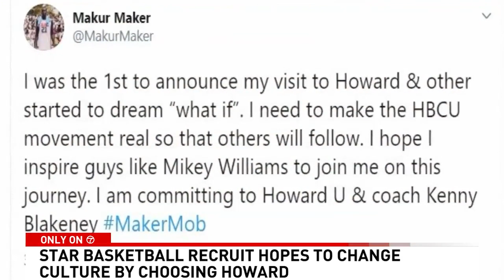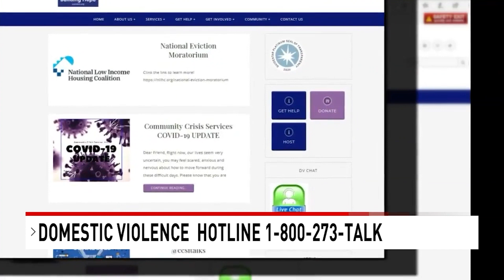Pr. George's leaders plead with parents about teens causing chaos at National Harbor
Prince George’s County Executive Angela Alsobrooks says she heard about it in a call from a horrified restaurant owner.

Crowds of young people have been descending on National Harbor. They reportedly order food and refuse to pay, fight and steal.

Alsobrooks says she went to see for herself.

“Sure enough, they are there, by the thousands, kids are there by the thousands,” she said. “And when she or staff would ask for money, assaultive kind of things were happening as well.”

Video obtained by 7 On Your Side show some of what she describes with groups of what appear to be teenagers gathering, sometimes fighting, or running through crowds.

Plus, DC Greek Deli in danger of closing asks customers for help after 31 years of business, 5-star basketball recruit Makur Maker studying international business at Howard University, and Domestic abuse calls have increased substantially in Prince George's Co. during pandemic

00:00 Teen chaos?
02:42 Greek Deli in danger
04:27 Makur Maker
06:39 Domestic abuse calls up